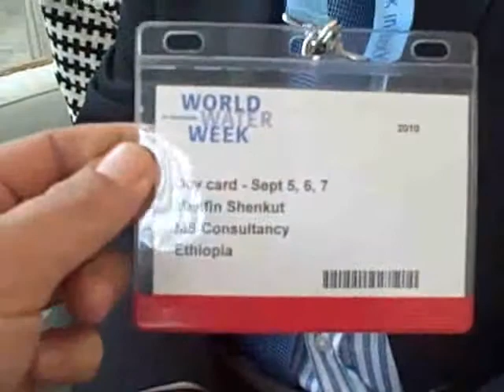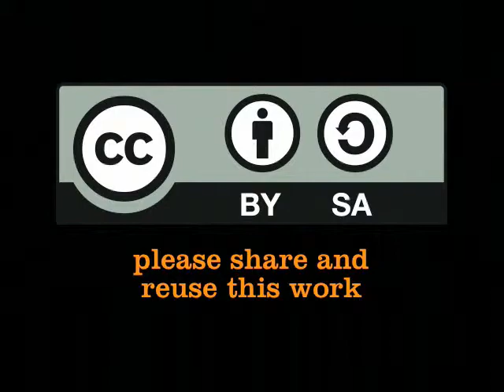Mesfin Shenkut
Mesfin Shenkut (Sep  5, 2010)